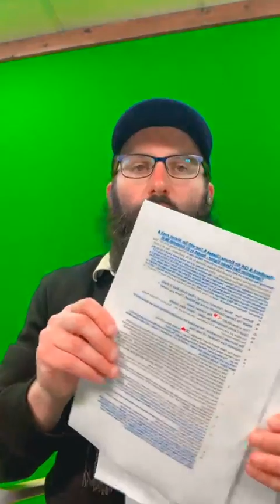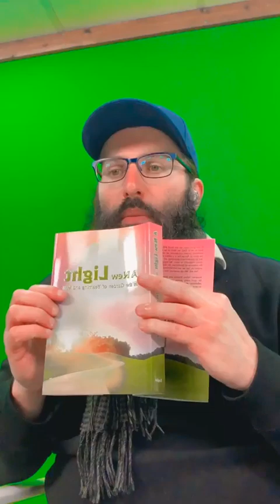Weekly Emuna Class by Eli Goldsmith - Shovavim Ai - United Souls!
A Special Emuna Class "Real Tuesday" Live @EliUnityGoldsmith at 12 PM Israel time - Emunalive.com - Cover Photo Credit @lubavitch.lens

Rav Shalom Arush’s EmunaTour2023 TBA meetings online - Translations by Rav Dayan Elgrod - For Q/A - Feedback, Tour Info & Meetings Email - ... Emuna is our Future - shovavim ❤

Let's go for our new IG Goal of 20K followers... Follow now & Share now Keep following & sharing - please G-d we shall only grow together... ❤ emunaglobal - Let us say together

Last week's Official Website version @breslevenglishtour9574

Check out a new needed podcast, Talk It Out…, on Spotify!

For UnityBookings & UnitedSouls Projects - please email - to bring more unity to our lives - Unity Bookings New Site in Development – however, we are ready for booking - The New UnityBookings site as part of @unityinspiresprojects - worth a share…